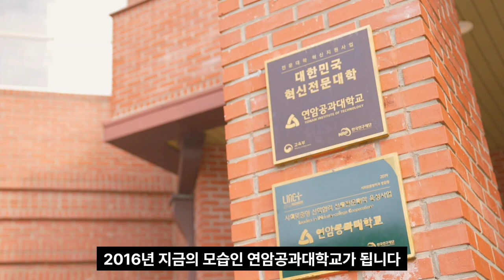지방대 현실 한국 3위 기업이 직접 만든 대학교는 어떨까?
안녕하세요 황태티비Univ 황PD 입니다.
오늘은 가 볼 대학교는 한국의 초 대기업
엘지가 세우고 엘지가 기획하고 엘지가 직접인재를 양성한다는
그대학 공학 전문대학교 연암공과대학교를 가 봤습니다
일명 LG대학이라고도 불리는 이대학 과연 어떤 모습일까요...
황태티비 오늘도 역시 ~~ 시작합니다